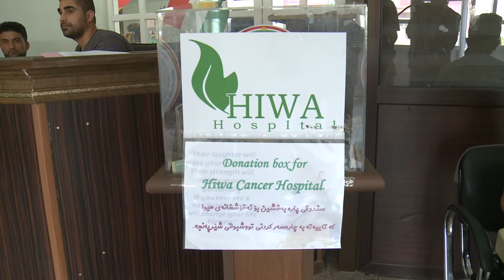گه‌رمیان .. لیدوان كۆچه‌ر زه‌نگه‌نه‌